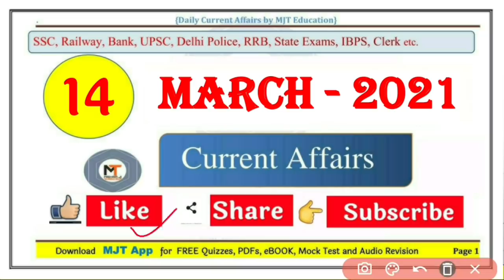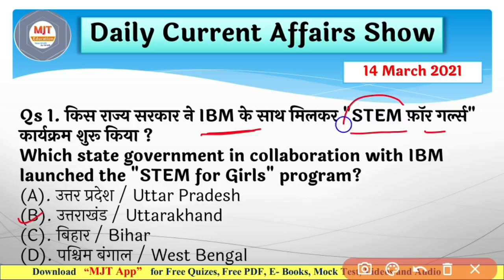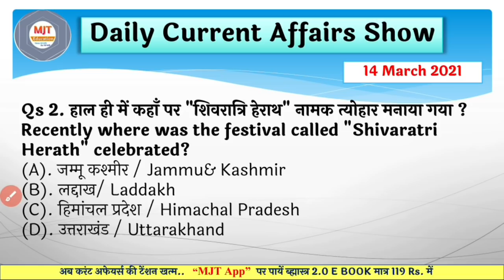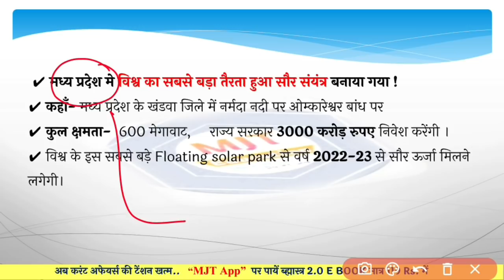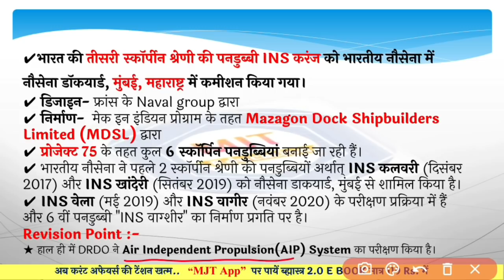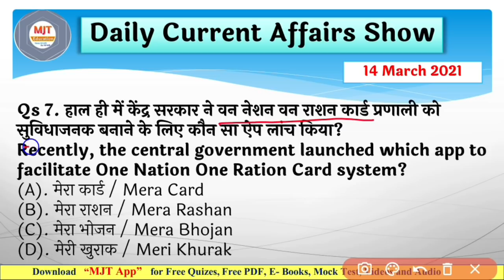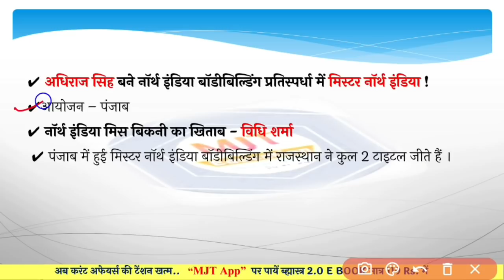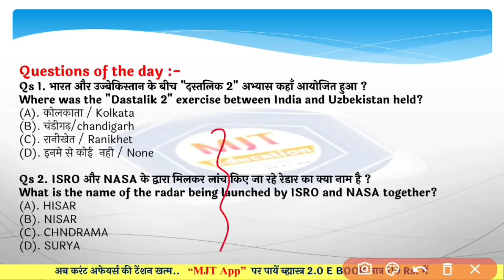14 March 2021 Current Affairs |Daily Current Affairs in hindi,next exam Current Affairs,next dose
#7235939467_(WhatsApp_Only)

gktoday
current gk
vision ias current affairs
14 March 2021 current affairs,
14 March  current affairs next exam,
14 march next exam,
14 March online study point,
14 March osp,
mjt,
mjt education,